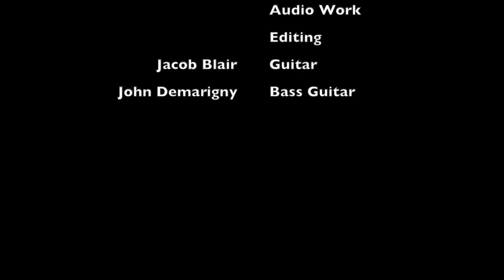Psychedelic Mantis Shrimp - "Stranger's Touch"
Psychedelic Mantis Shrimp, formerly known as Ambedo, is a band from Henderson, NV. Here they are performing an original, Stranger's Touch.